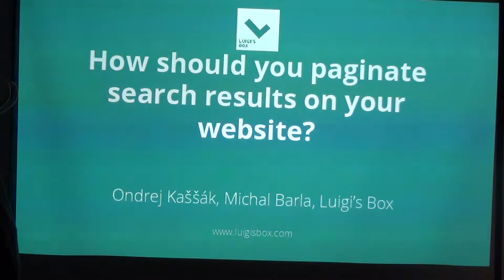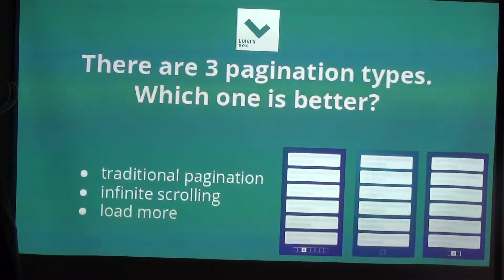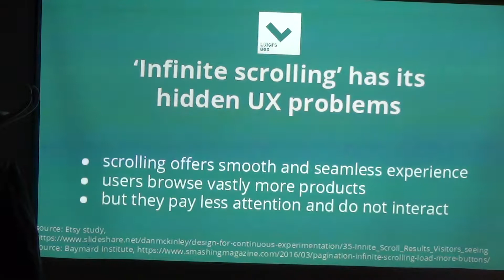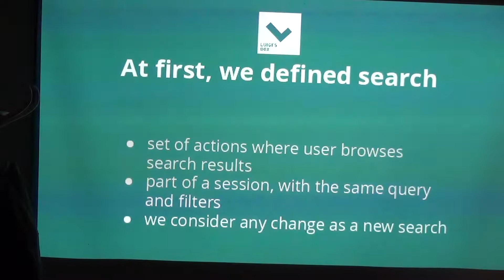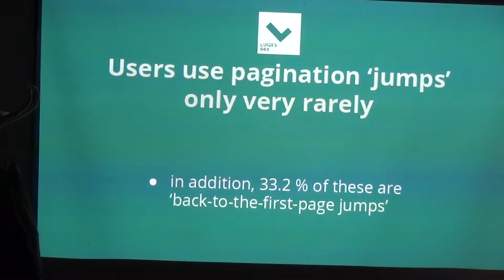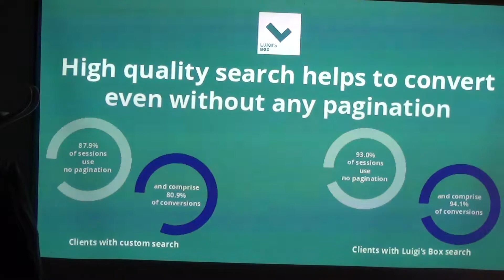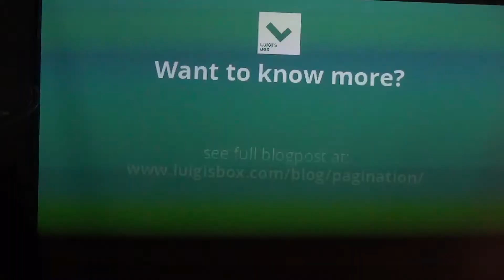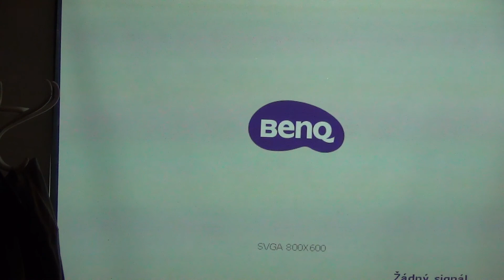Ondrej Kaššák: How should you paginate search results on your website? (@rubyslava #77)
Pagination is not something we are usually concerned of. You put those links to first, last and next/previous three or so pages somewhere below the search results and that's it. Or you do the infinite scroll, because it's cool and trendy, plus you saw that "no-offset" talk from Markus Winand and infinite scroll is kind to your database engine.

We, at Luigi's Box, do care about everything related to search and thus we looked also on pagination of search results. We wanted to find out, whether there is a difference in performance (from the conversion rate perspective) between various designs of pagination. In the talk, we will share our key findings so the next time when you will work on your search results page, you'll know what to do and what to avoid.